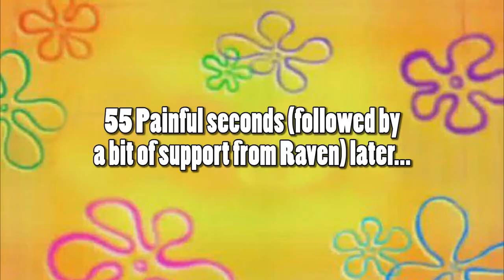Getting Over It: The Rake of DESPAIR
Join my descent into madness as we delve deep into a world of chaos in an attempt to unravel the secrets of the mysterious cauldron man and the cauldron wherein he resides. Will we ascend into the heavens to be with our hammer-climbing brethren, or plunge wistfully down, back to whence we began??

Oml, you read all of that?! Here, have a cookie, you've earned it! 🍪